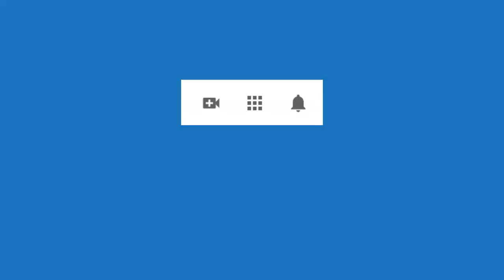4401 Aurelio Mejia. Depresión, perfeccionista, miedo fracaso, culpa, mi padre truncó mi entrada univ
Hipnosis Aurelio Mejia. Depresión, perfeccionista, miedo fracaso, culpa, mi padre truncó mi entrada universidad, me siento cadáver viviente, me siento encarcelada.
Medellín, Colombia, 13 diciembre 2012.